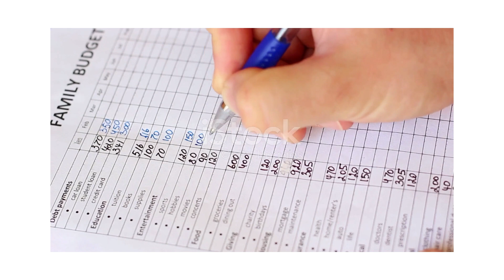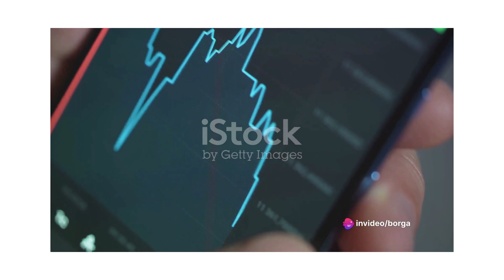retire early short